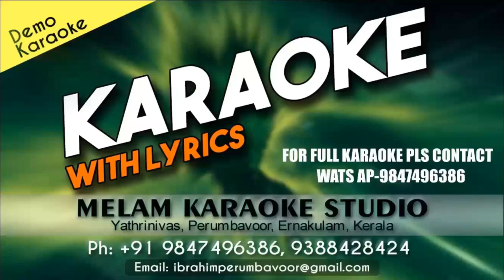KAATRIL VARUM GEETHAME KARAOKE NEW HD KARAOKE ORUNAL ORU KANAVU